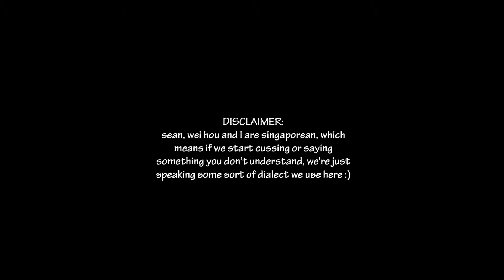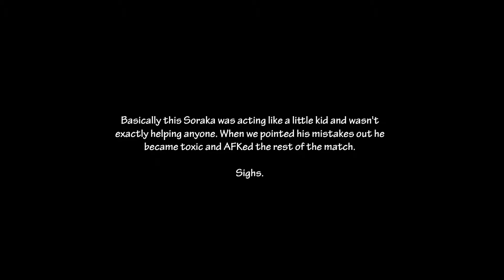A fat bear, an evil minion and a toxic kid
Heyyy look, Wei Hou got more coverage than Sean this time xD

I know this wasn't much for a video (probably more for my own amusement and stuff) but I do hope you guys enjoy it!

Before anyone starts commenting that we started it first which caused to Soraka in this game to turn toxic, let me state this to you nice and clear. All we did was gently remind him to be more aware of his team mates' health/status and time his ults right. He was already toxic at the start of the game by mocking and insulting everyone else on the team over the smallest things that had no need for any comments. Then again, a lot of the people that play on Garena tend to be small kids who may or may not have just hit that double-digit age so...ah well.